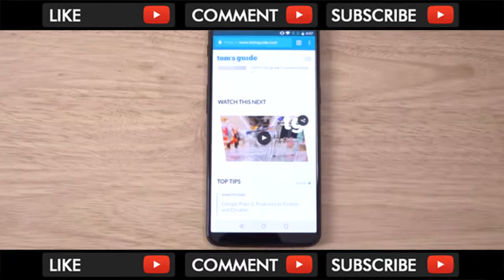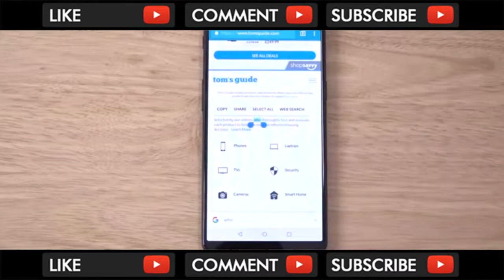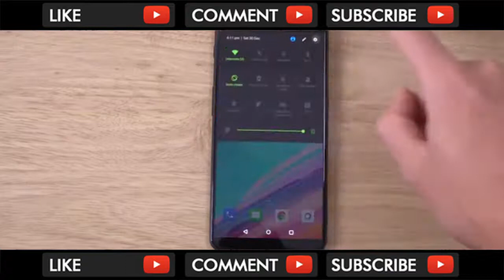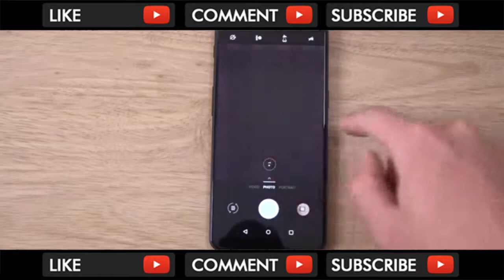OnePlus 5T Android 8 0 Beta 1 Review